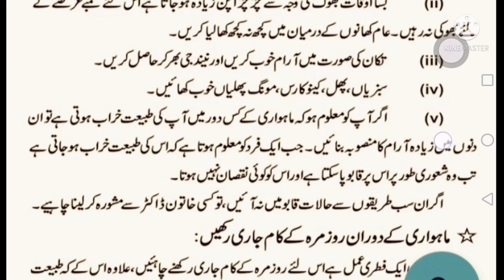Mhwari say ply ISS qism ki taklif ho Sakti gun / DESI HEALTH TIPS